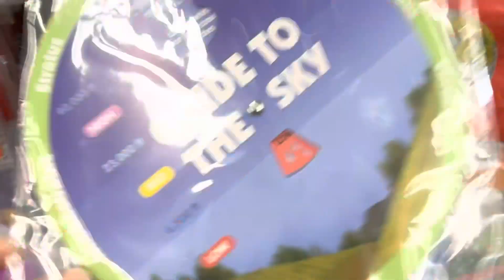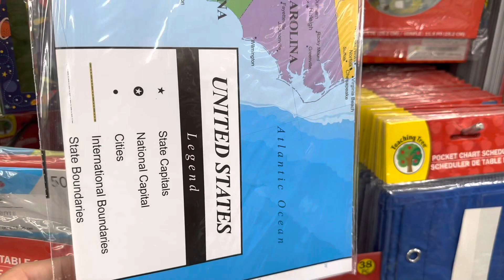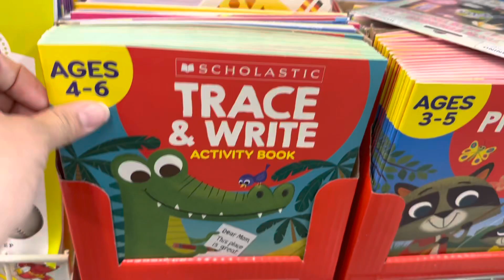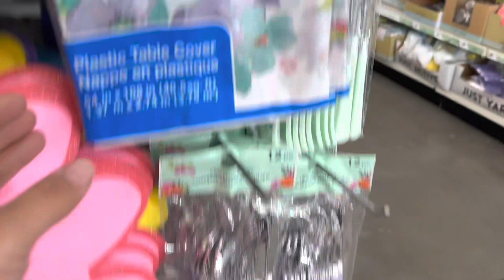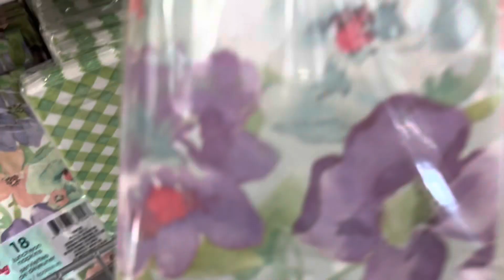Dollar Tree Finds!! Organization and School materials.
Dollar Tree has so many affordable and quality items for homeschooling parents or just enrichment material for children. Join me to see some of the items I found.